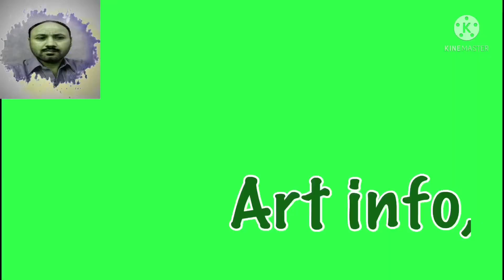DIY geometric blue colour wall painting/modern home living room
Hi guys.today I will shown how make a diy geometric blue colour wall painting.